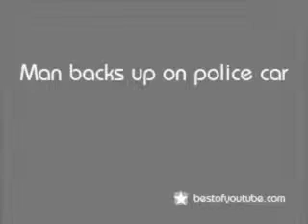Man backs up on police car